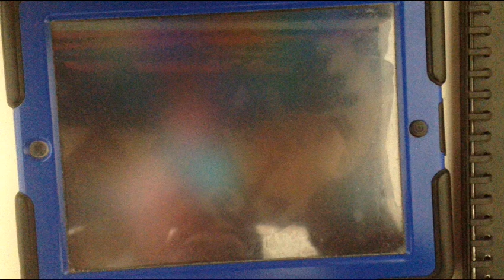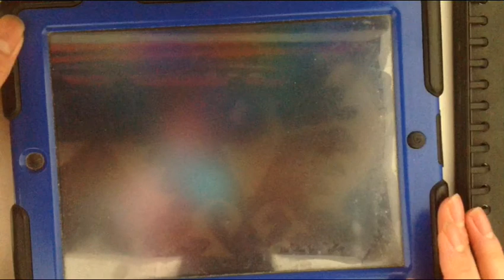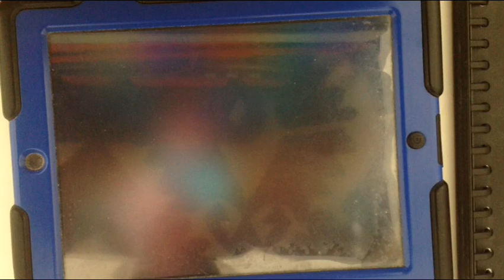My iPad is Screen Glitched?? (Blurry Type) Send me a link or steps on how to stop screen glitches.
hi guys, I have suffer another type of a screen glitch that won't respond. like the first one I uploaded is where you can turn on/off the device and hold home button to respond Siri which happens a very short time.

if I didn't had Siri on then I wouldn't know how much battery is in it so i'll just wait for tonight until it finally loses all its batteries and recover.

This first happened when I entered an app like YouTube and at first, it freezed to the logo but I can still scroll control center but cannot change apps like camera + Timer.
Secondly I had no choice but to turn it off and yes that's how it went like.

(after my battery ran out it took 7 hours in 70% battery)

Forgot to say it in the video: You can still screenshot or change inverted colours but the screenshot may not be saved in the camera roll so I’m not sure about it...

After when it recovers (Maybe) then I'll continue doing to Kagoshura City Revamp so then things go out normal.